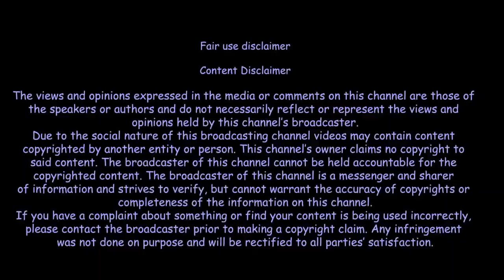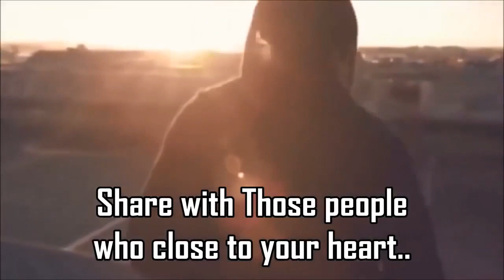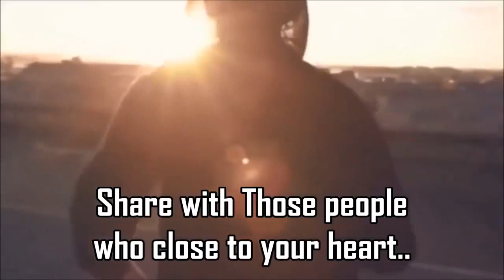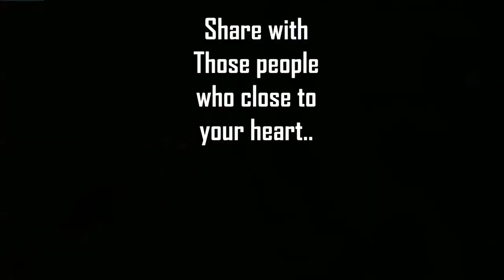daily midnight testing